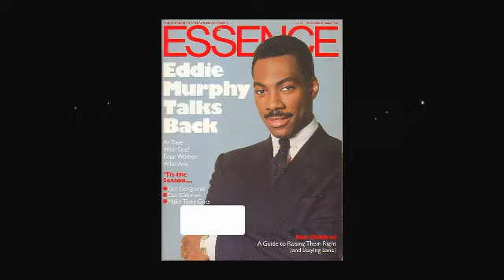Biography of Eddie Murphy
the biography
eddie murphy
eddie murphy snl
eddie murphy mike tyson
eddie murphy will smith
eddie murphy delirious full show
eddie murphy party all the time
eddie murphy raw
eddie murphy coming to america
eddie murphy michael jackson
eddie murphy golden globe 2023
eddie murphy movies
eddie murphy stand up tour
eddie murphy james brown
eddie murphy stand up funny moments
 biography
Famous People Bio
biogrpher
biography of the life
Lifestyle
Luxury Life
Billionaire
How spends their millions
hollywood updates
biography: the life of
of biography and autobiography
autobiography & biography
famous people biography
biography history
biography facts
famous biographies
biographies
biographies life
biography story
history biography
biography of celebrity
famous persons
famous personalities
biographies of famous people
Famous people bio
famous figures
celebrity biographies
biography of famous people
life of celebrities
biography of stars
celebrities
Celebrity biography
Celebrity Biography Documentary
CelebrityBiography
celebrity biography
Celebrity
Celebrity News
Celebrity Lifestyle
Celebrity Biography channel
Celebrity Biography in Hindi
American Celebrity Biography
Biography celebrity
Celebrities Body Measurements
Celebrities Net Worth
Celebrities Age
Celebrities Heigh
Innocent Actresses
top 10
PRNstars
top
Crazy Actresses
beautiful models
PrnStar Actresses
bollywood news
bollywood
hollywood news
hollywood
theater
List
videos
top
Lists
Tops